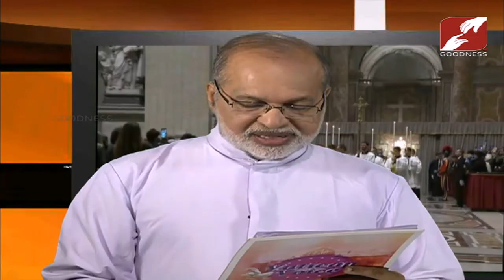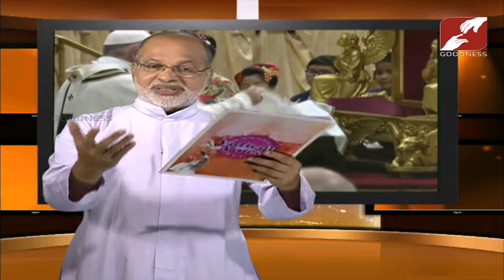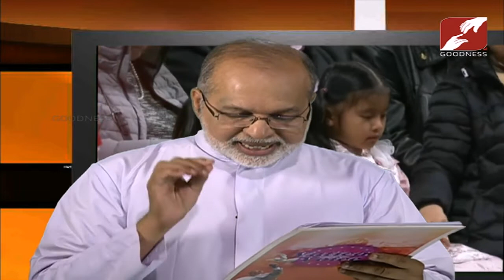VATICAN VOICE | 11-JAN-2019 | വത്തിക്കാനിൽ നിന്നും ദൈവിക സ്വരമായ്